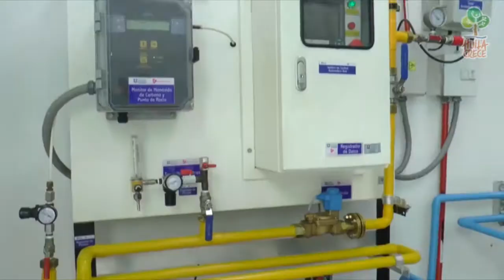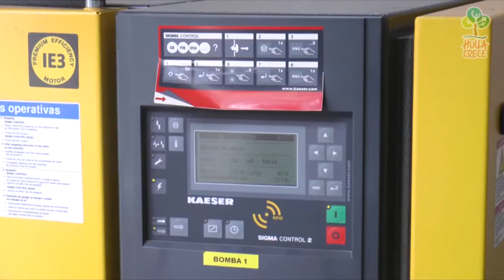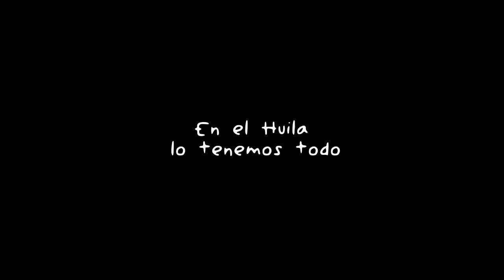Informativo Institucional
Gobernación del Huila
Luis Enrique Dussán López
Gobernador